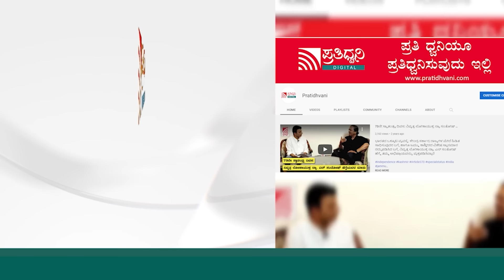Umashree: ಕಾಂಗ್ರೆಸ್ ಮಂತ್ರಿಗೆ ಖಡಕ್ ಪ್ರಶ್ನೆ ಕೇಳಿದ ಉಮಾಶ್ರೀ..!